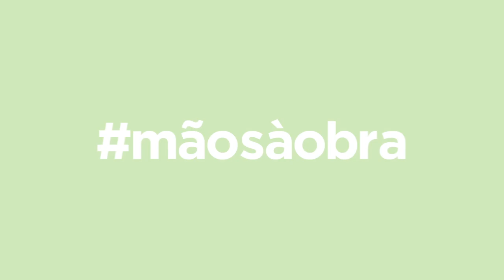Querido, Mudei a Casa! ensina: Fazer uma base de quentes | LEROY MERLIN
Uma base de quentes faz falta em qualquer cozinha. Que bela ideia para a Rúbrica Mãos à Obra deste episódio! Quer aprender como pode fazer uma base de quentes? Inspire-se e… Mãos à Obra!

PRODUTOS UTILIZADOS